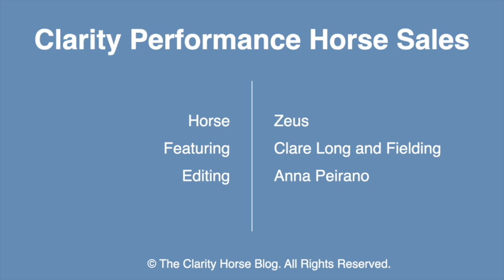Zeus "Trotting in the Arena" : Proudly Offered by Clarity Performance Horse Sales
"Zeus Iron Will"
10 year old, 16.2hh, black,
half Friesian/half Percheron, Draft gelding
Registered: Friesian Heritage Horse and Sporthorse International

Clare's description:
If you are looking for a big Draft guy, who is fantastic on the trail, with more "whoa than go", and just enough of a challenge to keep "the whole thing" interesting, here's your guy!

Perfect for an experienced gentleman, or any Friesian/Draft horse enthusiast.

Zeus is a big "lug of a sweetheart", once he has gotten to know you, and has bonded.
He is definitely a "one person" horse.

He is a bit "opinionated" in his bedroom, and for grooming and tacking (when you call me, I'll explain that part more).

Zeus is perfectly comfortable in English or Western tack.

Although still green in the arena, Zeus is a fantastic, brave, bold, experienced trail horse!
He has had a full year of Mounted Patrol/Police Horse/Sheriff Posse Training (The details are in the previous owner's description).
He will be extraordinary and super fun for any "outside of the arena" riding.
His movement and "way of thinking" does not lend itself to the arena; his calling is definitely the Trail/Search and Rescue/Parade, etc.

Zeus has spectacular "Bare Foot" feet (some of the best feet I've seen)!
They are huge and look "freshly trimmed" after weeks of wear!
No chips what-so-ever!
Amazing!

He is 100% sound and healthy.
No history of any issues.
Up to date on everything.
Located in Petaluma
Wording by previous owner:
Friesian/Percheron cross gelding, 10 years old. 16.2+ hands. He has lots of trail experience. He will cross bridges, go through tunnels, cross water, and has been around dogs and motorcycles. He likes baths, ties well, clips, and trailers to new places with ease. He is currently in training for arena riding to gain better sensitivity to the leg, flexion, and the correct lead in the canter. He is not a trained dressage horse, but he is making good progress in a short amount of time. His trot is very smooth. He has a narrow back for his size making him easy to saddle fit and very comfortable to ride. He has great feed, barefoot, trained to boots for rocky trails. He does best in a large paddock or pasture. Does well with other horses. He is 100% sound. Vet checks welcome at buyers expense.